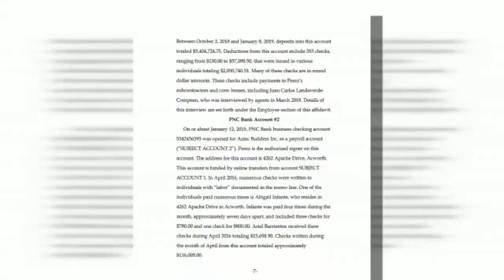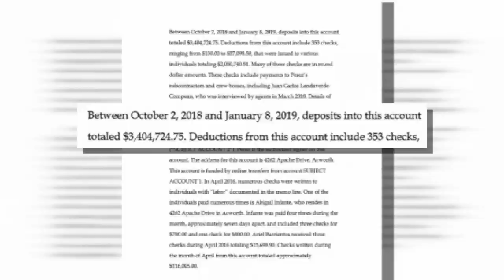Federal documents give cause for raid, investigation into Aztec Framing business owner